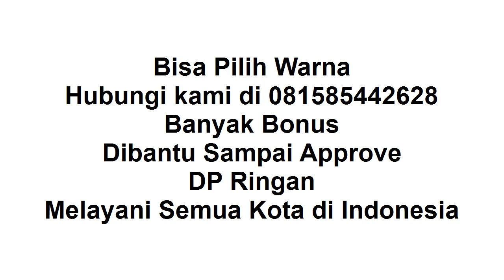New Sigra 2021 Mojokerto DP Ringan Banyak Bonus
Selamat sore, semoga kita bersama bisa bangkit dari cobaan ini.

Thanks banget sudah like video ini "New Sigra 2021 Mojokerto DP Ringan", di channel sharing is caring youtube ini.

New Sigra 2021 :
1. Ready Manual / Auto
2. DP Ringan
3. Banyak Pilihan Warna
4. Banyak Bonus
5. Bonus kaca film, anti karat,karpet, talang air
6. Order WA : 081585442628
7. Tahun 2021
8. Proses Mudah
9. Dibantu sampai disetujui
10. Promo Valentine